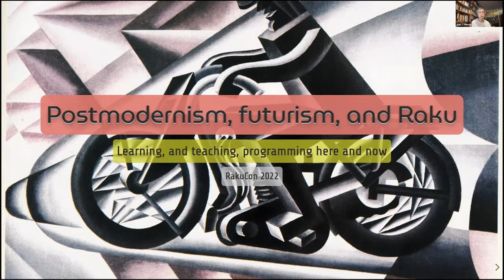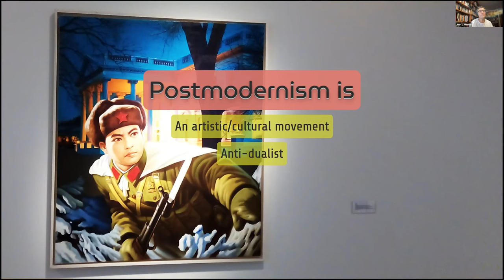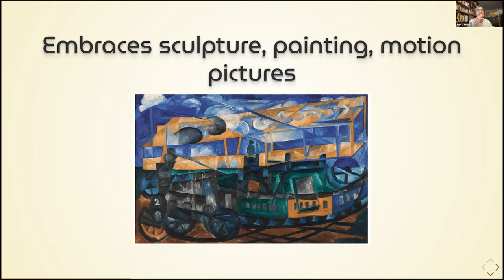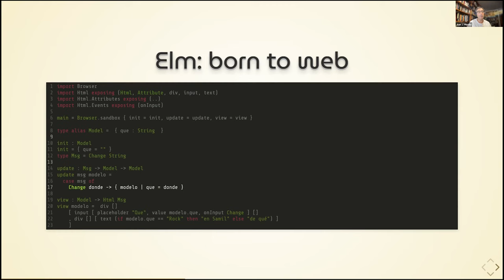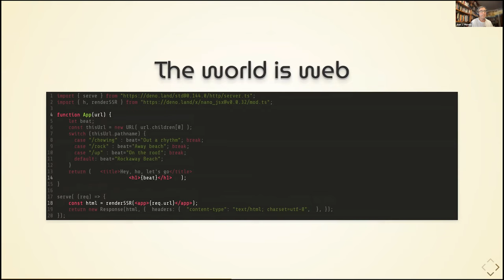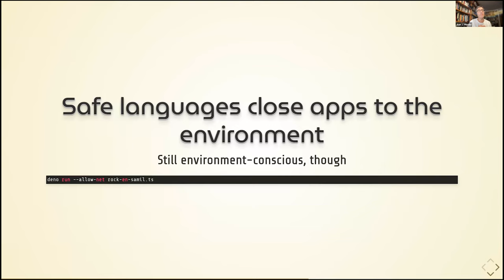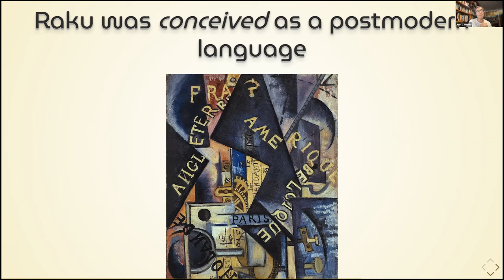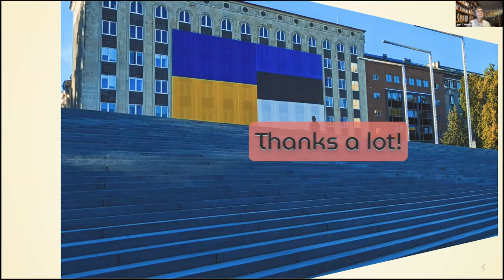JJ Merelo. Postmodernism, futurism, and Raku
The Raku Conference 2022

Language shapes thought, and the first collective that discovered that were artists, who through experimentation and learning, eventually created an almost infinite palette of languages to express the exterior and the inner world, space and time.

Programmimng languages have largely eschewed that process, to evolve iteratively without big manifestos or revolutions, and with relatively little introspection; that lack of introspection extends to the concept of language itself, which usually means syntax or interpreter, but which was extended by Larry Wall in 1999 to include many other things.

That possibly made Perl the first consciously posmodern language; however, he himself stated that Perl could only take you so far. We needed Raku to realize a fully postmodern language.

In this talk, which is 1/3% art, 1/3% philosophy, 1/3 programming, and 100% Raku, we will talk about what makes a language postmodern, what makes postmodern language more fitting to the modern world, what are the implications in learning how to program, and if there are some cracks that needs to be filled in the language. Which of course Raku will do using beautiful kintsugi.